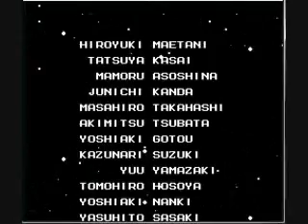Let's Play Megaman 2 Part 7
The End, we beat Willy stage 4 and Dr. Willy himself. Special Thanks to The Megas for the music that you hear during the video. Check out The Megas at there webside all of the music is from there album get equiped that you can buy
Goodnight!!